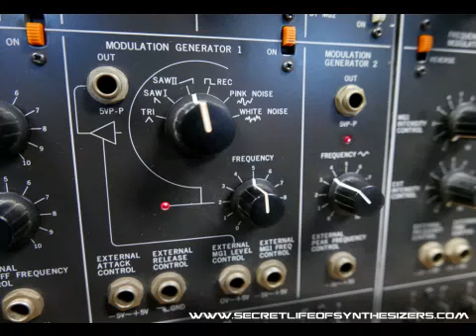W.Komendarek zapowiedź koncertów W-wa,Poznań wers.IV